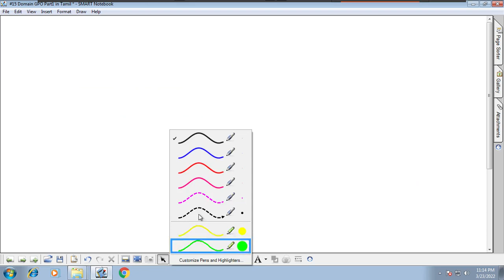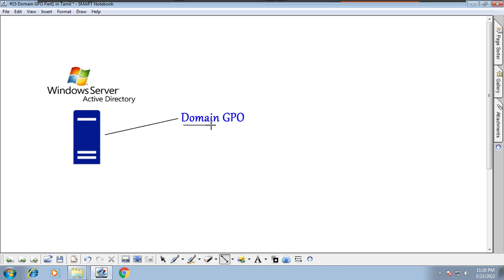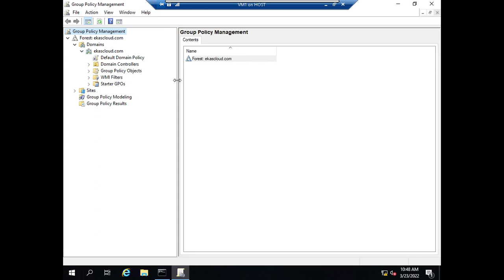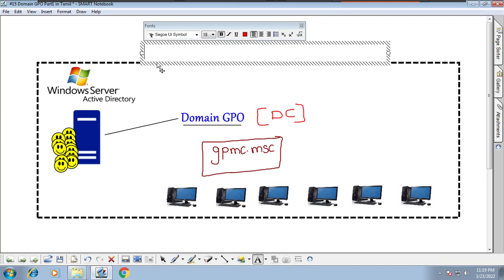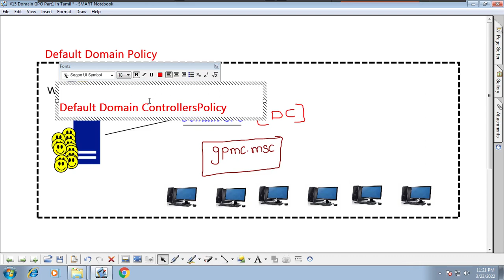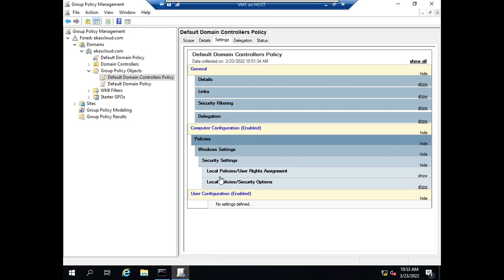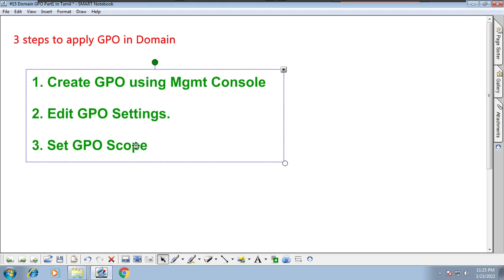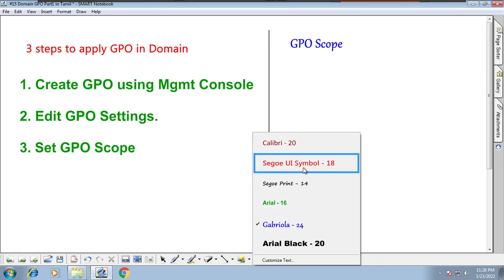#16 Domain GPO Part 1 in Tamil | Huzefa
- Understanding Domain GPO
- Understanding Group Policy Management Console
- Understanding Default Domain Policy
- Understanding Default Domain Controllers Policy
- Steps to Create Domain GPO